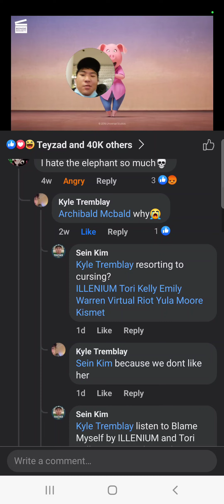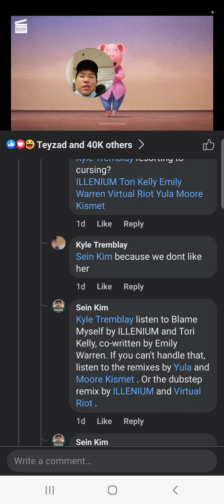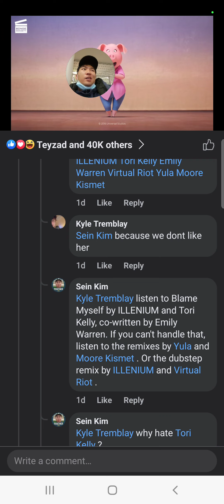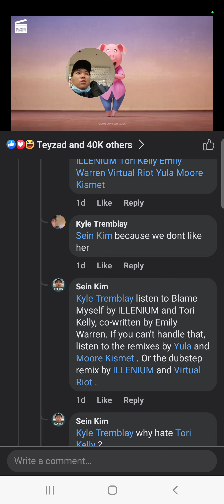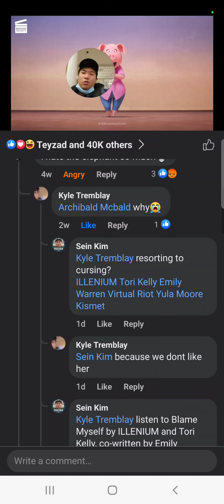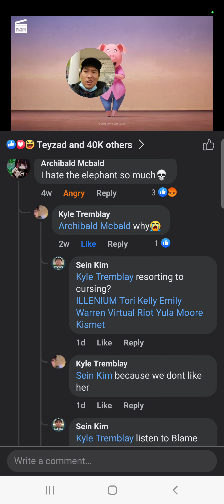People Bully Tori Kelly Because Of Her Character In Sing And Sing 2, Listen To Her Music Then Judge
Singer-songwriter Tori Kelly continues to get bullied online and in person for her character in the animated music movie Sing and its sequel Sing 2.
People favored other characters over her character, and they all decided to bully her online and in person, thinking that the character and the VA behave the same.

Those people never listened to Tori Kelly's discography, as she wrote and sang a lot of other songs.

I've listened to a song by her which she was on ILLENIUM's (Nick Miller) 4th album Fallen Embers, called Blame Myself, a breakup song, where he produced the song and singer-songwriter Emily Warren wrote the song, and Tori Kelly, the vocalist, made some changes, and they released the song when Nick's album came out in July.
A remix of that was on the extended album, which had Virtual Riot as the remixer, and it was more for hard dubstep fans. The rest of the extended album, which had Thirty Seconds To Mars, BANNERS, common collaborator Said The Sky (Trevor Christiansen), William Black, and Emma Grace on it.
A remix album came out in early 2022, with Blame Myself getting remixed by Monstercat label DJ Yula, and Subsidia signed label LGBT DJ and rapper Moore Kismet. Both remixes were melodic bass, and they kept the original style.

I've told people to listen to her song, and then make your judgment. But the toxic people would act stubborn and refuse to give it a listen.
The movie doesn't define the person who voiced the character, People are just dumb in society these days, acting all entitled and arrogant, and when exposed for it, they turn to cursing.

You might hate a character from a show, but don't hate the person until you actually get to know them.